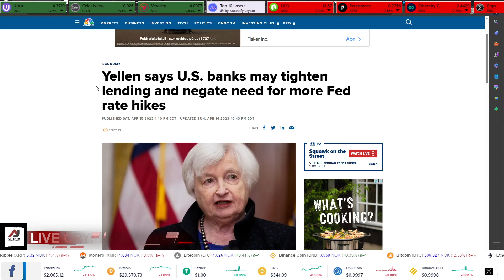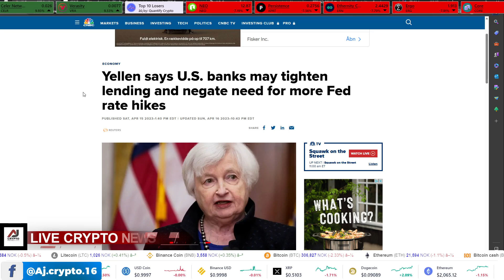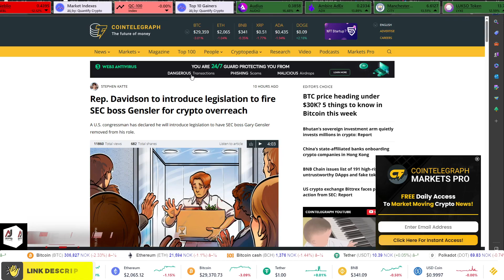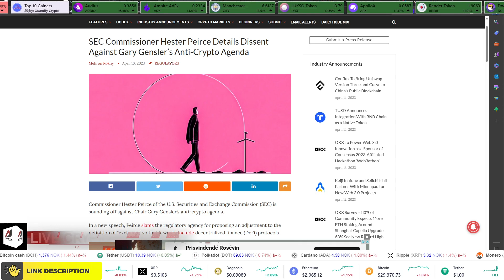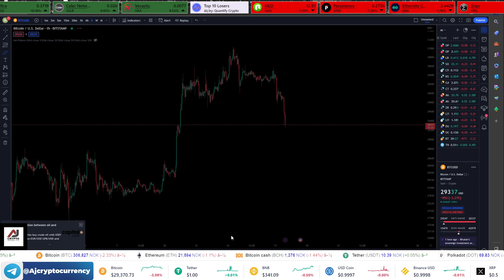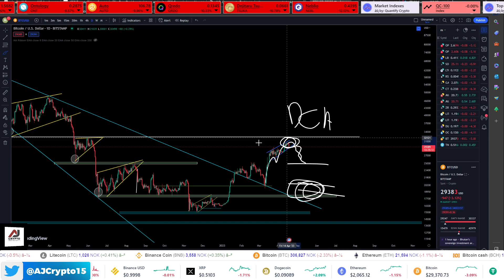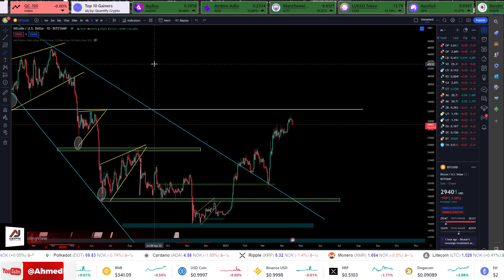xaalada suuqa with Mm